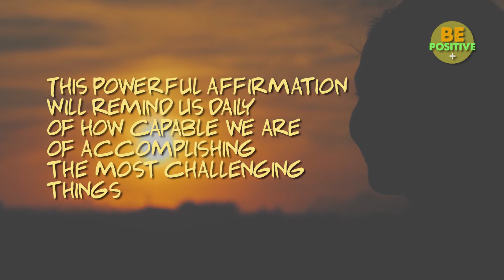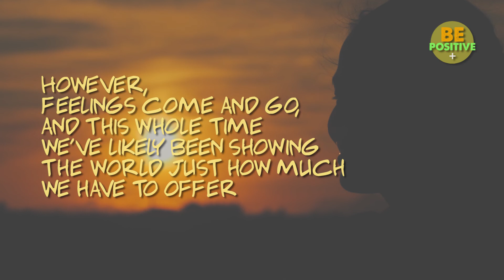Affirmation for Positive Thinking | Confidence Affirmation | Short Affirmation | Today Spirit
affirmations that inspire confidence to start the day